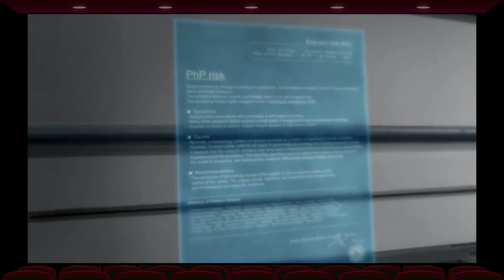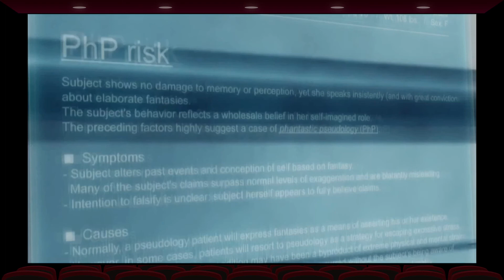エルゴプラクシー／２話（前編）／良き市民の告白【ERGO PROXY】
『エルゴプラクシー（ERGO PROXY）』　は、先史文明が崩壊した後の世界（ディストピア）を舞台にしたSFアニメ作品。
“ERGO PROXY” is a science fiction anime set in the world (dystopia) after the collapse of prehistoric civilization.

原作・制作／manglobe
監督／村瀬修功
配信／2006年